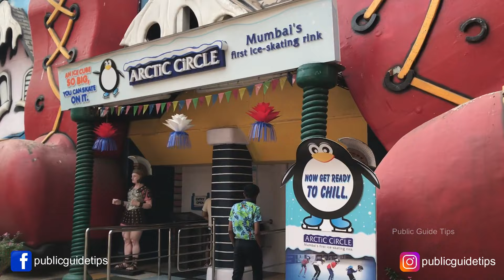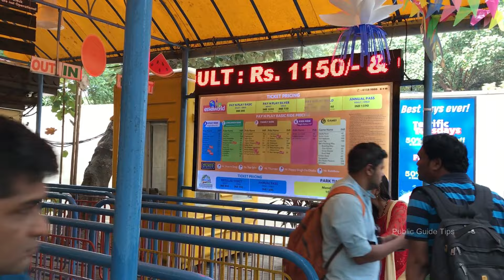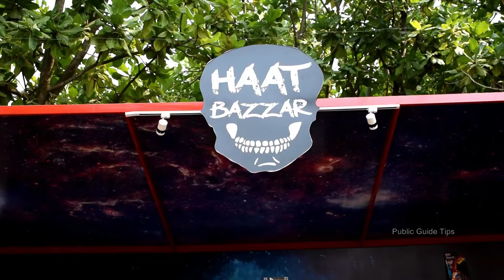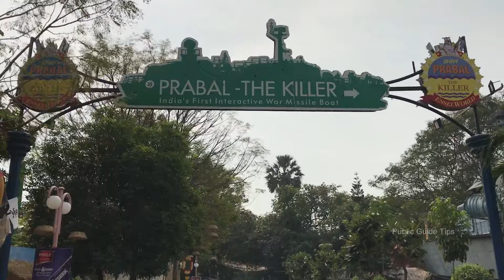ESSEL World Amusement Park Mumbai All Rides | Water Kingdom Park Mumbai All Rides Complete Guide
Essel World was built in 1986 by Subhash Chandra of the Essel Group. Most tourists, who visit Mumbai, always make it a point to visit this magical place. Situated in the Gorai Island, Essel World is the biggest and one of the first amusement parks in India. This amusement park is popular for its colossal infrastructure and several exciting dry and wet rides. Among all the fun activities that can be enjoyed, the ice skating ring, discotheque and bowling alley serve as the prime attractions for people. The park has several rides that cater to all age groups. A perfect destination for all, this place attracts almost 10,000 visitors every day. The best feature of the Essel World Amusement Theme Park is that it is open 365 days. There are also avenues for shopping and food courts for people looking for a holistic experience. Truly an adventure for anyone who visits, Essel World is another world indeed.

Mumbai likewise called as the city of dreams is really a place to visit in India. From the greatest night life ever that will give you the keep running for your cash, to the most tip top spots conceivable, Mumbai won't baffle you in any viewpoint. With ceaseless convergence of individuals from over the globe it is currently a home to different societies and religions.

Some time ago known as Bombay, Mumbai is the capital of the province of Maharashtra. Mumbai lies on the western bank of India. An amalgamation of seven islands that lie on the Arabian Sea, (Colaba, Mumbai, Mazagaon, Old Woman's island, Wadala, Mahim, Parel, and Matunga Sion) make up the well known city of Mumbai. Prominently alluded to as the city that never dozes; Mumbai is the modern, budgetary, and celluloid center point of India.

There are a few attractions in Mumbai that will abandon you dazzled. A stroll around the boulevards of Colaba or close Churchgate is sufficient for you get a look at the pilgrim time structures. A portion of the numerous landmarks that give Mumbai a British look and feel are Chattrapati Shivaji Terminus, verdure Fountain, High Court, Taj Hotel, Gateway of India and furthermore the Asiatic Society. These are only a portion of the numerous attractions that this city of dreams has.

मुंबई को सपनों का शहर भी कहा जाता है, यह वास्तव में भारत में घूमने की जगह है। अब तक की सबसे बड़ी नाइट लाइफ से लेकर, जो आपको आपके पैसे के लिए लगातार दौड़ते रहने देगी, सबसे महत्वपूर्ण जगहों तक, मुंबई आपको किसी भी दृष्टि से चकित नहीं करेगा। दुनिया भर के व्यक्तियों के निरंतर अभिसरण के साथ यह वर्तमान में विभिन्न समाजों और धर्मों का घर है।

कुछ समय पहले बॉम्बे के नाम से जाना जाने वाला, मुंबई महाराष्ट्र प्रांत की राजधानी है। मुंबई भारत के पश्चिमी तट पर स्थित है। अरब सागर पर स्थित सात द्वीपों का एक समामेलन, (कोलाबा, मुंबई, मझगांव, ओल्ड वुमन आइलैंड, वडाला, माहिम, परेल और माटुंगा सायन) मुंबई के प्रसिद्ध शहर को बनाते हैं। प्रमुख रूप से उस शहर के रूप में जाना जाता है जो कभी सोता नहीं है; मुंबई भारत का आधुनिक, बजटीय और सेल्युलाइड केंद्र बिंदु है।

मुंबई में कुछ आकर्षण हैं जो आपको चकाचौंध कर देंगे। तीर्थयात्री समय संरचनाओं पर एक नज़र डालने के लिए कोलाबा के बुलेवार्ड या चर्चगेट के पास टहलना पर्याप्त है। छत्रपति शिवाजी टर्मिनस, वर्ड्यूर फाउंटेन, हाई कोर्ट, ताज होटल, गेटवे ऑफ इंडिया और इसके अलावा एशियाटिक सोसाइटी में मुंबई को एक ब्रिटिश रूप देने वाले कई स्थलों में से एक हिस्सा है। ये सपनों के इस शहर के कई आकर्षणों का एक हिस्सा हैं।

Mumbai famous tourist places
Mumbai top 10 tourist places
Mumbai tour & budget plan
Tourist places in mumbai
Mumbai gate way of india
Mumbai taj hotel
Mumbai juhu beach
Mumbai haji ali dargah
mumbai global vipassana pagoda
mumbai essel world
mumbai shri sidhivinayak temple
mumbai mahalakshmi temple
mumbai darshan
Mumbai top 10 tourist places in Hindi
mumbai tour vlog
mumbai tourist vlog
mumbai tourism in Hindi

Thanks
Public Guide Tips